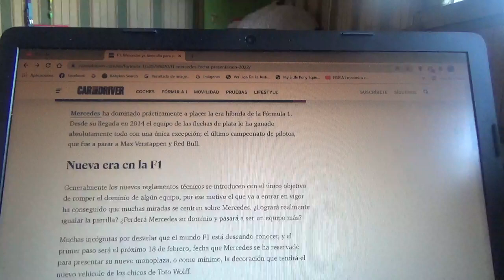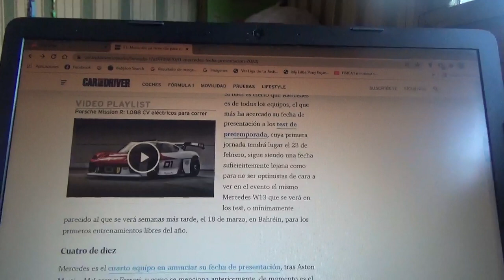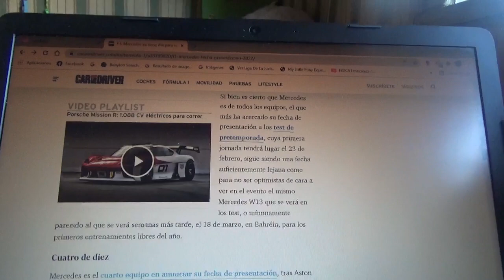Mercedes Benz F1 pone fecha de su presentación de F1 2022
El equipo alemán domiciliado en Brackley presentará su nueva máquina de la nueva Temporada 2022 de Fórmula 1 el día 18 de Febrero